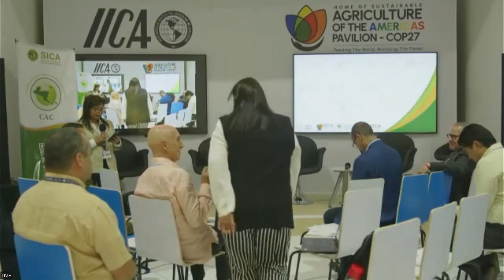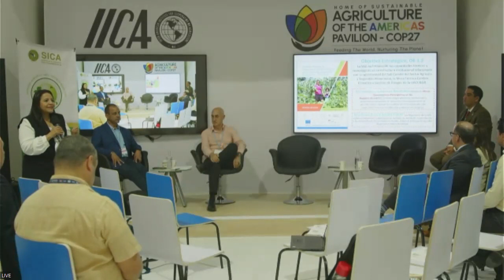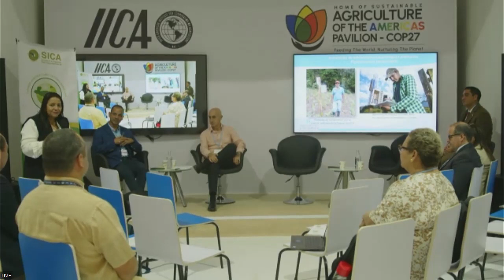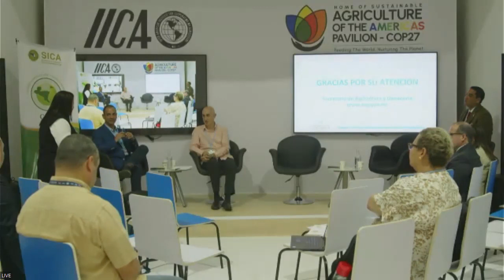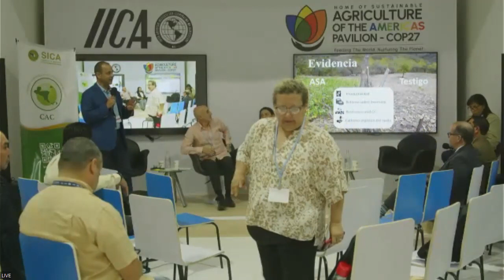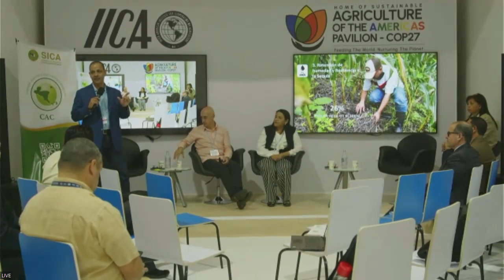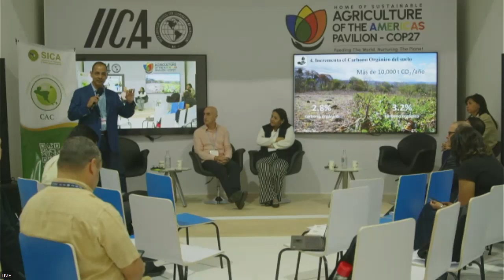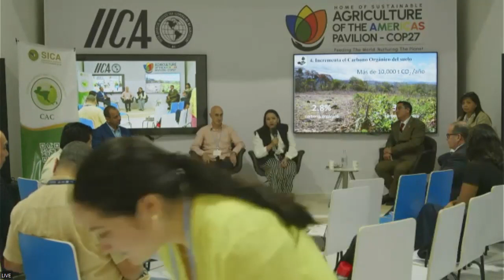12-11-22 Promoting climate knowledge in the SICA region, Agroclimatic Technical Roundtables